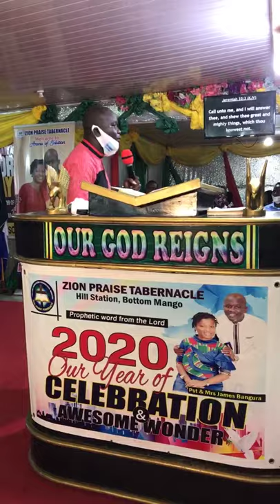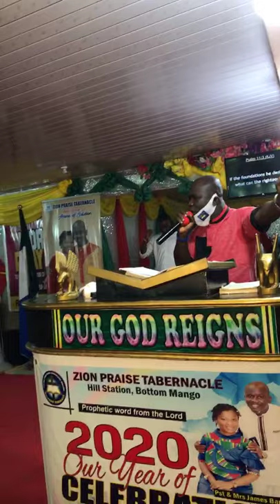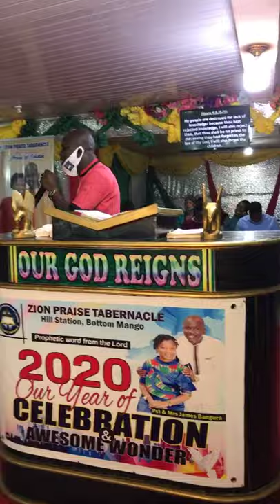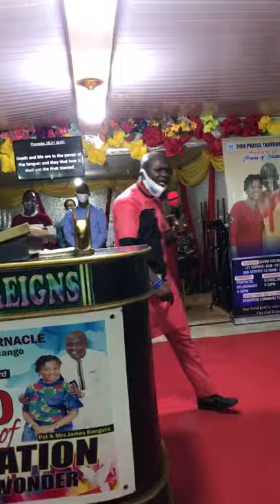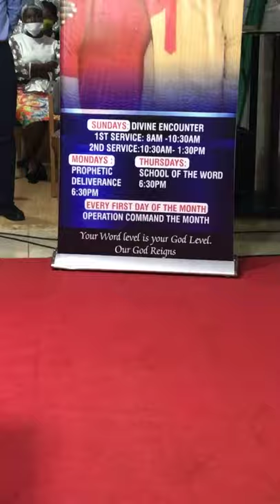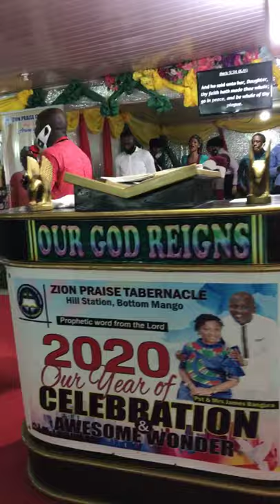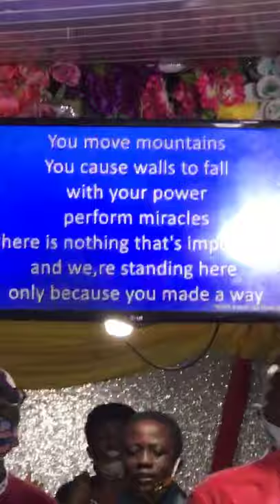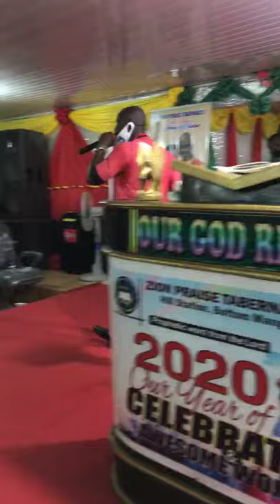Activating Your Breakthrough